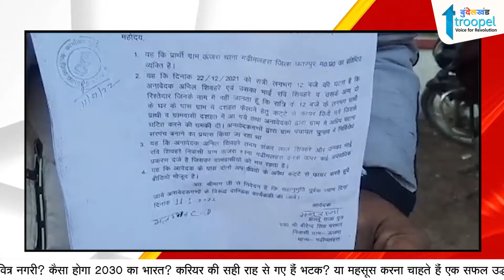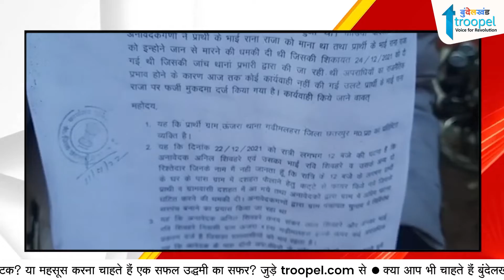तमंचे पर डिस्को का वीडियो हुआ वायरल राजनीतिक संरक्षण में आरोपियों पर नहीं हो रही कार्यवाही !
मध्यप्रदेश के छतरपुर में पिस्टल से फायरिंग करते हुए एक युवक का वीडियो वायरल हुआ है एक बार फिर से छतरपुर जिले के गढ़ीमलहरा थाना अंतर्गत ऊजरा गांव में एक स्टेज कार्यक्रम के दौरान तमंचे पर डिस्को का वीडियो वायरल हुआ है वीडियो सामने आने के बाद पुलिस कार्रवाई की बात कह रही है वीडियो छतरपुर जिले के गढ़ीमलहरा थाना क्षेत्र के ऊजरा गांव का बताया जा रहा है वीडियो में दिख रहे युवक के खिलाफ पूर्व में भी कई मामले दर्ज हैं एवं वह आपराधिक प्रवृत्ति का है एक कार्यक्रम के दौरान डांसर स्टेज पर डांस कर रही है इसी दौरान एक युवक पिस्टल लेकर आता है और हवा में फायरिंग कर देता है तभी डांसर डर के मारे किनारे खड़ी हो जाती है और कुछ लोग युवक को स्टेज से पकड़ कर ले जाते हैं इसके बाद युवक का छत पर फायरिंग करते हुए वीडियो भी वायरल हो रहा है इस पूरे मामले में छतरपुर जिले के पुलिस अधीक्षक सचिन कुमार शर्मा का कहना है कि वीडियो में युवक फायरिंग करते हुए नजर आ रहा है टीम को गांव में भेजा गया है पूरे मामले की पुलिस जांच कर रही है जल्द से जल्द पुलिस पूरे मामले में कार्यवाही करेगी ! bundelkhand,
bundelkhand samachar,
bundelkhandi,
bundelkhandi language,
jhansi news,